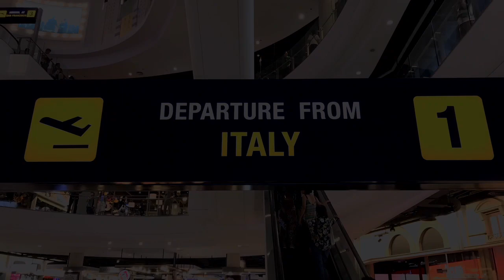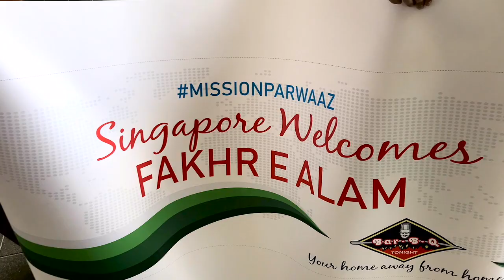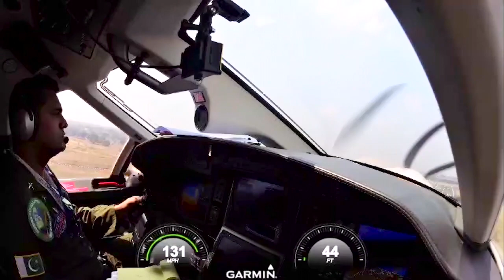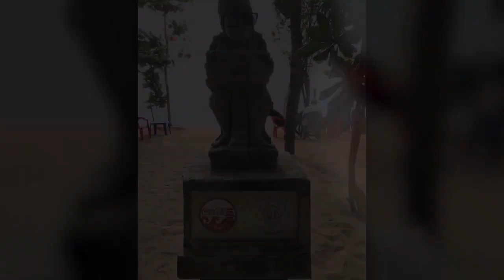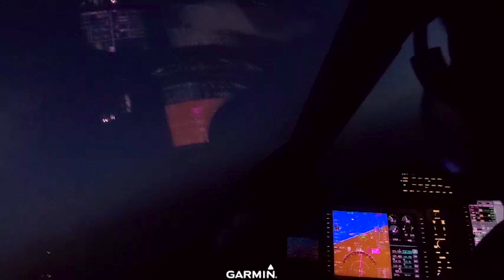Mission Parwaaz Part 4 - Fakhr E Alam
First and only Pakistani to Circumnavigate the globe.